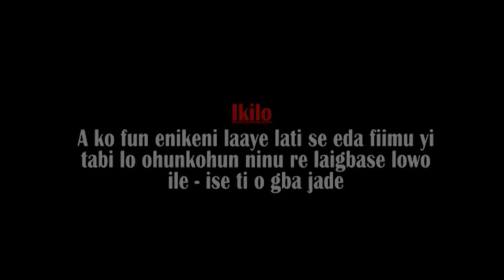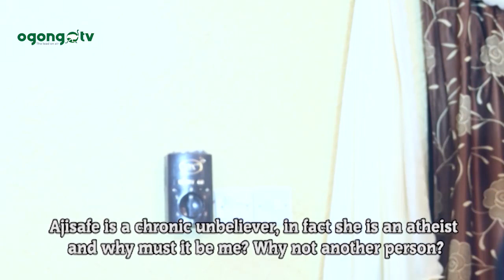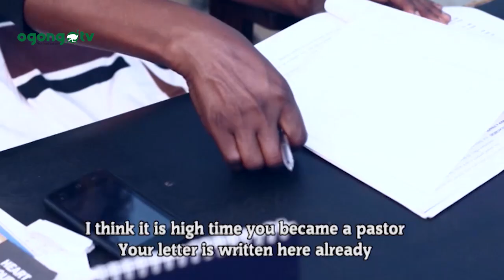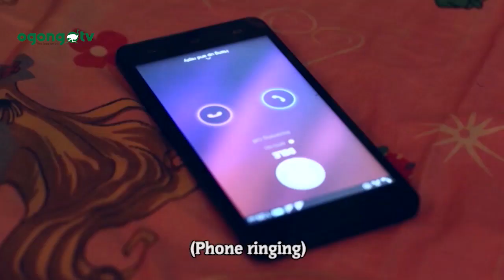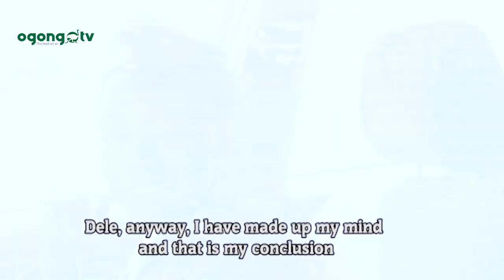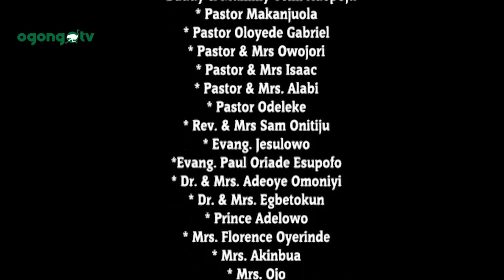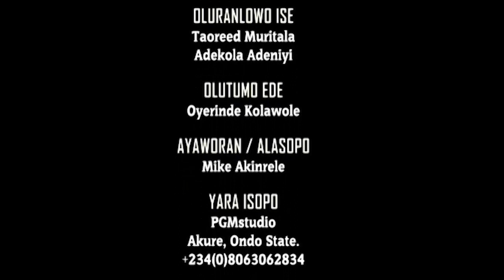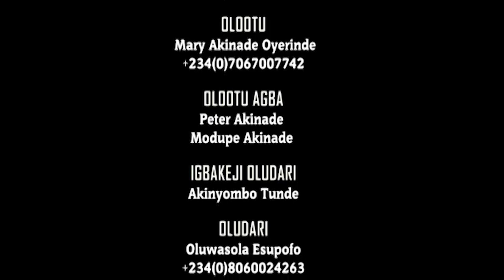WERE PONBELE(COMPLETE MADNESS) ~ LATEST GOSPEL MOVIE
ogongotv gospelfilms adeoyeomoniyi ayobamiadegboyegagospelfilmtv fogtv darasimimikebamiloye'swedding latestnigeriamovie mikebamiloye Mountzion mikebamiloye@60 EBM@60